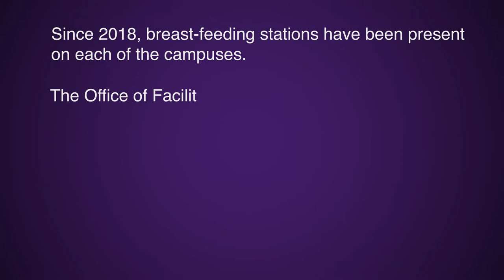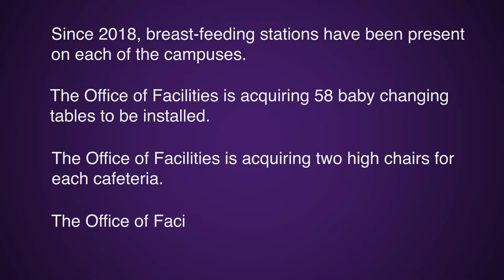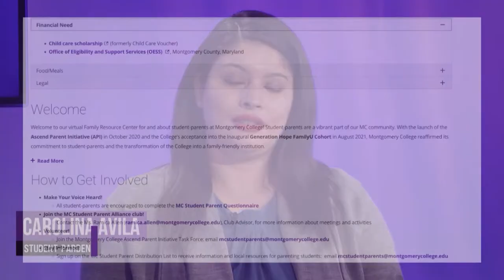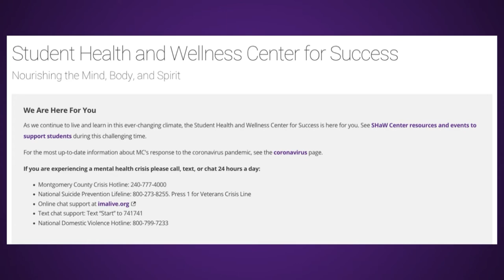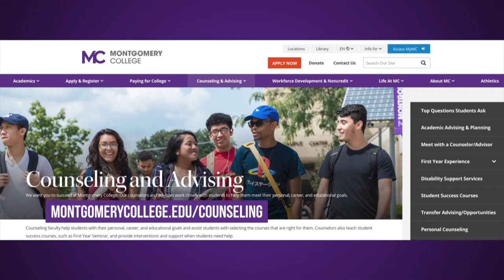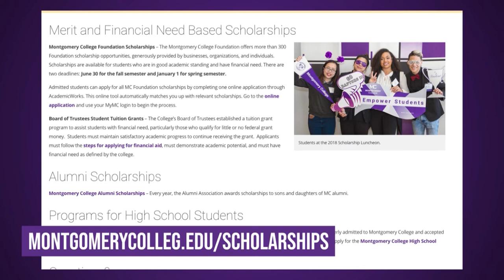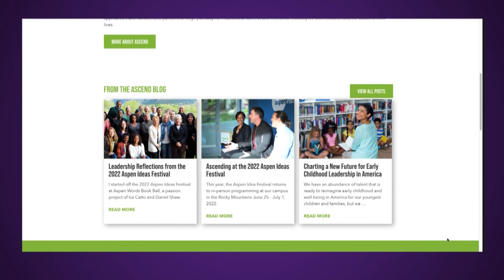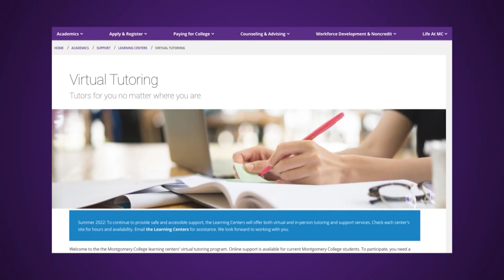Student-parents share their experiences with Montgomery College President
Student-parents are a highly invisible population due to colleges not systematically identifying and collecting data on this student population. Although they tend to have high dropout rates, they are highly incentivized to pursue postsecondary education and have higher GPAs than non-parenting students. In recent years, MC has begun focusing on student-parents for several reasons. First, it's an equity issue. Second, student-parents overlap with other vulnerable populations such as first gen. Third, student-parents impact college enrollment and retention.

Through the Ascend Parent Initiative, Montgomery College is working closely with organizations like Generation Hope and Ascend at the Aspen Institute to identify our student-parents at MC and collect data on these students so that we can learn more about how to best support and improve outcomes for our parenting students.

This program is another example that shows how committed MC is to learning about the experience of student-parents and how MC can continue to make a difference in their lives. In this episode of the Student-Parent Experience at MC, Dr. Jermaine F. Williams sat with four parenting students to hear their stories and experiences. Ja'Bette Lozupone, director of Student Affairs, moderated the conversation.

To learn more about the work that the College is doing go